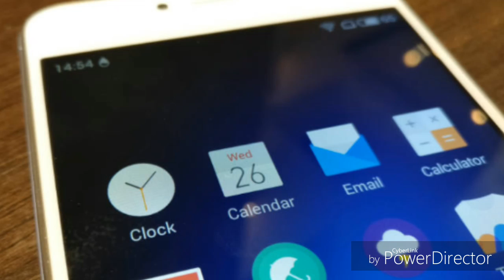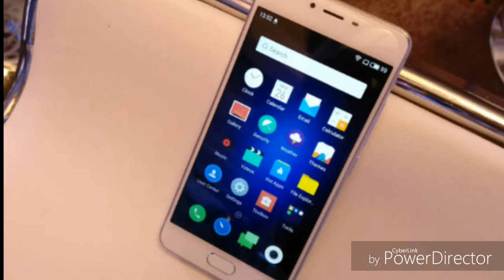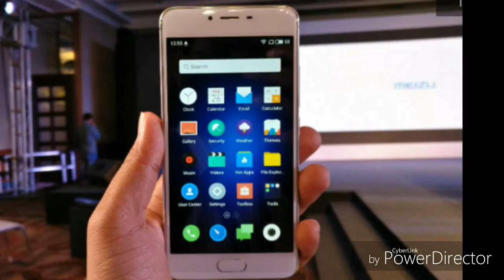Meizu M3 S Camera India Hindi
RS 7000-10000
 India me
Hey, Look what I found on Snapdeal. Meizu M3S (32GB)